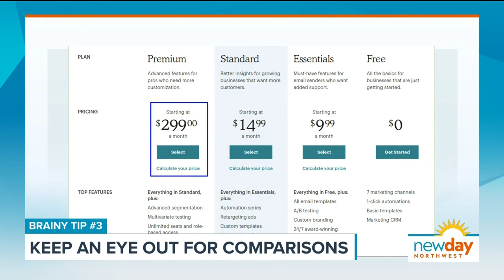The brain science behind your shopping decisions - New Day NW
Melina Palmer, host of The Brainy Business Podcast, explains how knowing how your brain makes decisions can make you better prepared to shop online and in person.

99% of decisions are made by the subconscious brain using rules of thumb from what has worked in the past (not necessarily what will work in the future or the best for the exact situation). Think about the shopping experience before you go and have a plan to keep you on track and less susceptible to impulse buys.

11 AM weekdays on KING 5 and streaming live